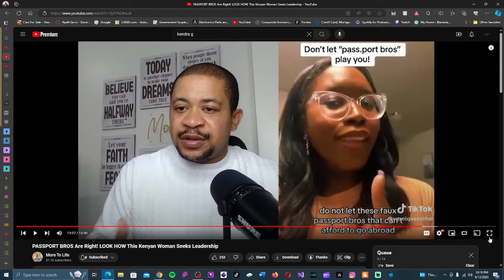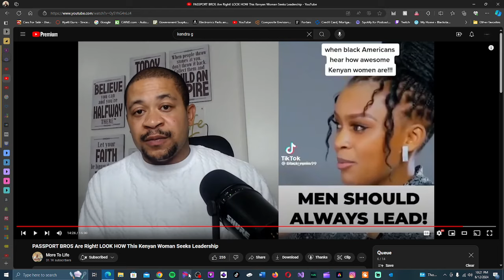Kenyan Woman Says She's Looking For Leadership